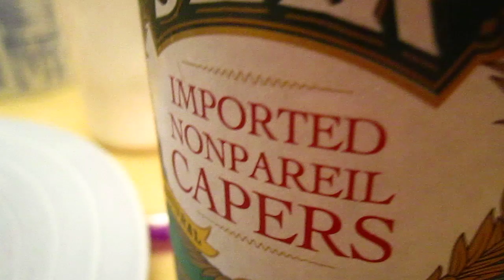Food - salmon with cream